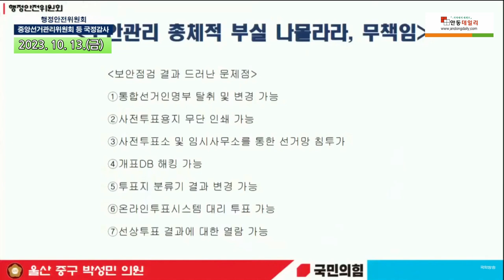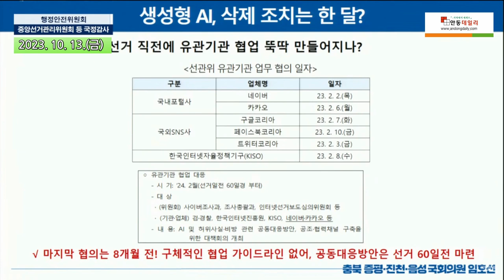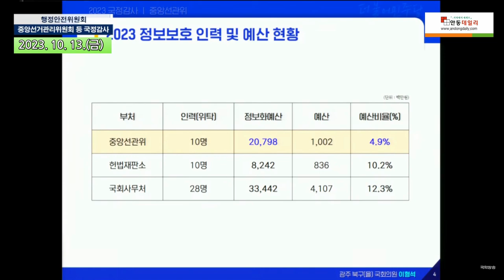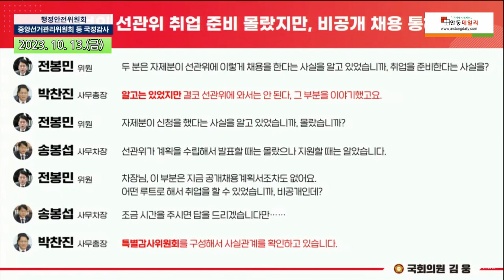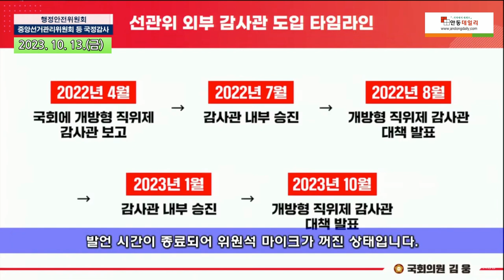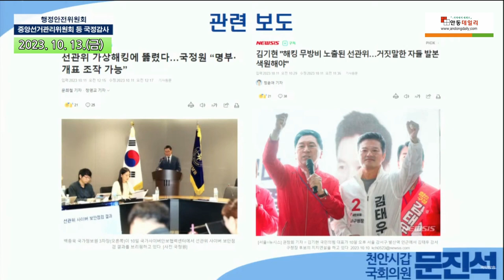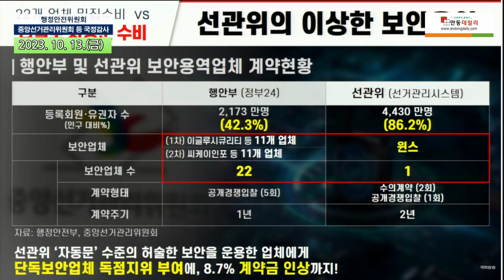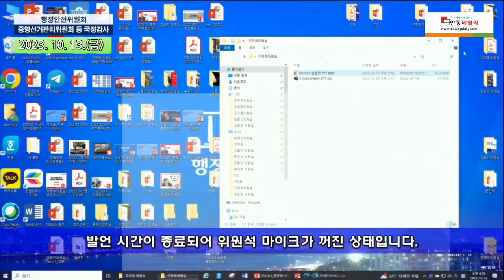[충격] 강병원, "국정원이 선관위 보안컨설팅 다하고 철수하면서 남겨 놓은 파일 두 개가 해킹 프로그램이라면 '북한발 해킹이 아니라 국정원발 해킹이라 생각한다'" 국정원의 반응은?